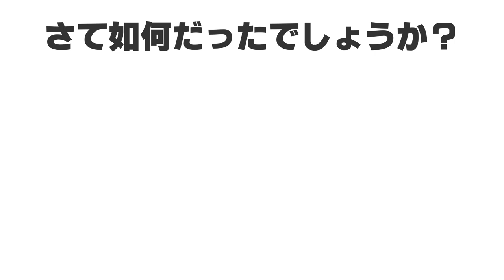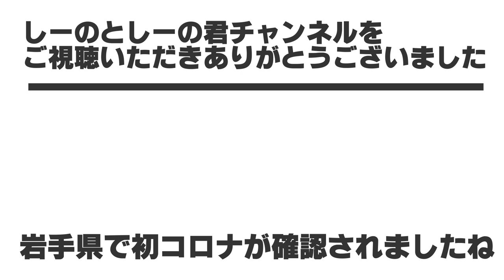ゼロクラウン。ぬぬふぁくとりーＴシャツを着てウキウキ早朝ドライブ ぬぬの舞も披露。アゲアゲリシャス・アゲリシャス！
今日はぬぬふぁくとりーＴシャツを着てウキウキ早朝ドライブです。芝から台場に回り品川に戻ってきました。